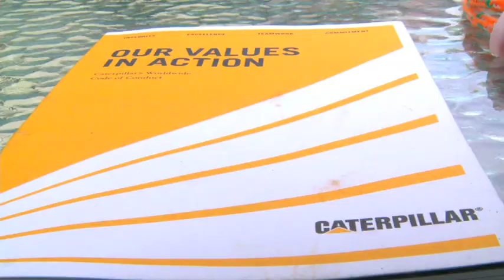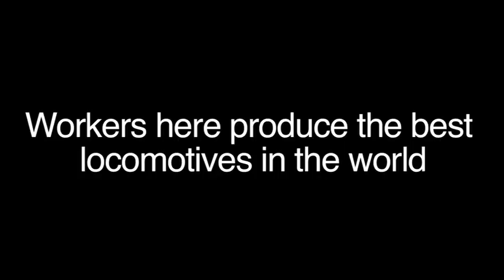Electromotive Vs. Caterpillar Corporate Greed - London, Ontario UNIFOR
Caterpillar did more than strike fear into their workers.